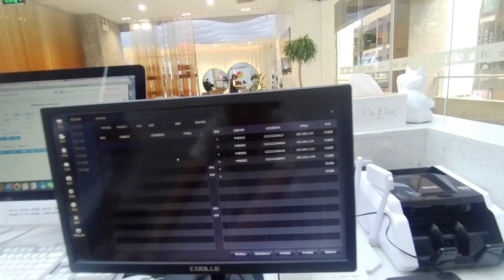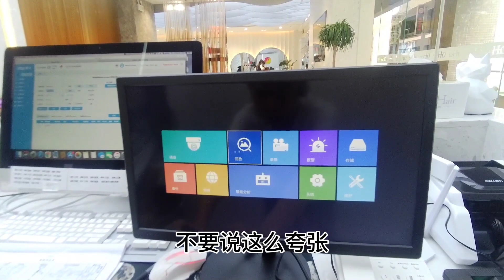维修全记录：客户叫别人改网段导致手机监控看不到，要我负全责！vlog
每天都是实战！
负责安装监控
网络，很业余的！！
Vlog 监控 教学 我们强调了视频内容的合规性，同时也保证了拍摄过程的安全。